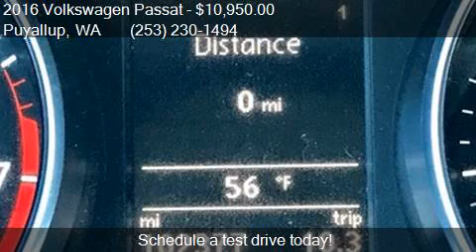2016 Volkswagen Passat 1.8T S PZEV 4dr Sedan for sale in Puy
This 2016 Volkswagen Passat 1.8T S PZEV 4dr Sedan is for sale in Puyallup, WA 98371 at Ralph Sells Cars at Maxx Autos Plus.

Engine: 1.8L I4
Transmission: Automatic 6-Speed
Color: Pure White
Mileage: 102365
Contact Ralph Sells Cars at Maxx Autos Plus 7412 River Road East Puyallup, WA 98371 to test drive this 2016 Volkswagen Passat 1.8T S PZEV 4dr Sedan today.